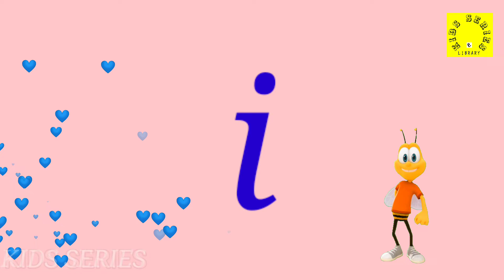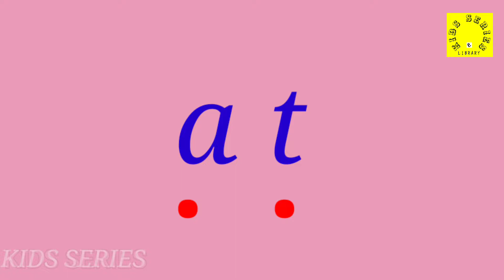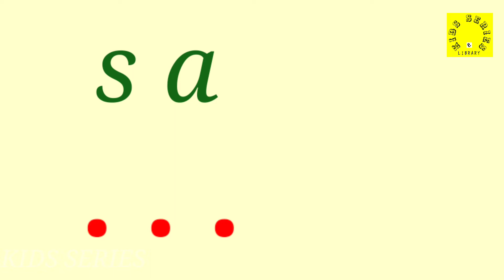Phonics | Group 1 | Letter Sounds | Learning Sounds and Words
How to make learning easy for children? Here in this video, learning of letter sounds for kids 3.5 - 6 years is is put together in such a way that children can follow as the watch and say along. Jolly Phonics teaches children how to spell, pronounce and read and blend words with such ease. Teachers and English tutors could also benefit from this video.

Letter sounds help in blending words. It also aids in using the right pronunciation of words.

Sounds are taught in a systematic way. This is taught through story, actions, & songs.